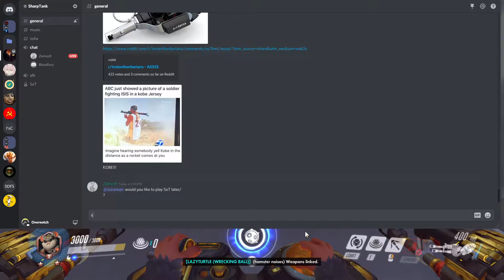Overwatch Arch way blocking